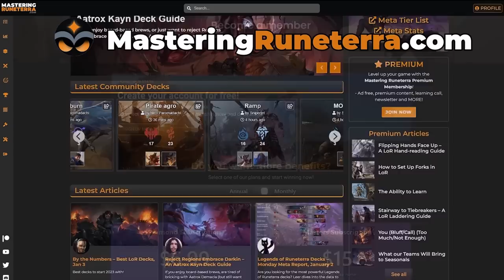ANNIE And KATARINA Blow Up Everything In Their Way In New Broadmane/Tybaulk Deck!!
This deck violates the Piltover Convention but its okay because it gives you LP. Since the buff to Broadmane, and the sleeper OP Caustic Riff finally getting recognition, a new burn control deck with Annie and Katarina was born, and is putting up major numbers on ladder!! Enjoy!!

Deck Code: CQCQCAIEGQAQEAYJAIDAICIWAMAQGKRLFYBQMAYMBYOAIAIBAQPQCBIKTAAQCBIEBQAQMAYYAIAQCAZXAEDAIKY

Timestamps:
0:00 Intro/Deck Build
1:28 Game 1
10:45 Game 2
17:20 Game 3
27:50 Game 4
34:10 Game 5